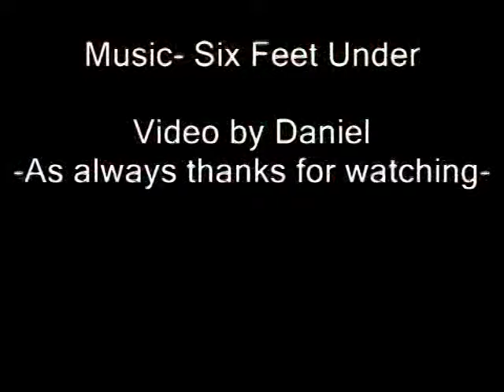Auburn vid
new and short auburn highlight reel